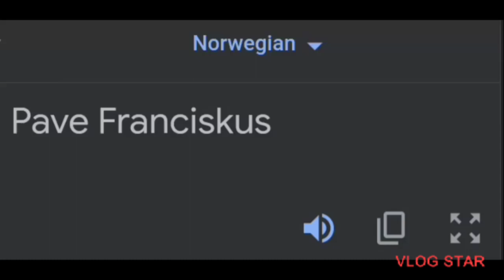Is this a good idea?